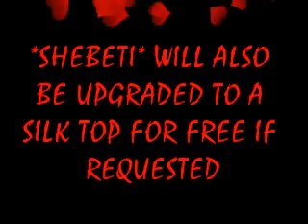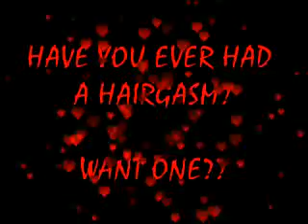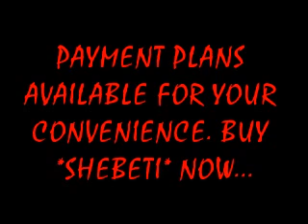CAPELLI'S EMPORIUM Italian remy full/front lace wigs, weave hair Indian Remy, extensions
KINKY STRAIGHT FULL LACE WIGS, AVAILABLE NOW!!

100% AUTHENTIC ITALIAN REMY. THE BEST YOU CAN BUY... RETURN POLICY, SATISFACTION GUARANTEED.

CAPELLI'S EMPORIUM.COM COMING SOON.